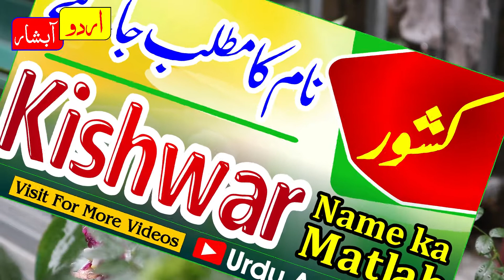Kishwar name meaning in urdu | Kishwar naam ka matlab kya hai | islamic name | baby names for girls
About Video:
islamic names
names meanings
muslim names
urdu names
urdu meaning
new islamic girls name with hindi meaning
beautiful islamic names for girls with hindi meaning
modern and unique name for girls with urdu meaning
kishwar name meaning in urdu
kishwar hindi meaning
kishwar meaning in urdu
kishwar meaning urdu
kishwar meaning hindi
urdu islamic name meaning
kishwar naam ka matalb kya hota hai
kishwar naam ka matlab kya hai
kishwar urdu hindi meaning
kishwar hindi urdu meaning
kishwar muslim baby names meaning in urdu
kishwar girls name meaning in hindi
kishwar Name Meaning in Urdu - Islamic baby names
Kishwarکشور Name Meaning In Urdu | Boys Name | Hindi Name | Girls Name
کشور نام کا معنی کیا ہے
کشور نام کا مطلب کیا ہے
کشور نام رکھنا کیسا ہے
लड़कियों के लिए हिंदी इस्लामी नाम
लड़कियों के लिए सबसे अच्छा इस्लामी नाम
लड़कियों के खूबसूरत नाम
हिंदी इस्लामी नाम अर्थ के साथ
नाम का अर्थ स्पष्ट करें
हिंदी में लड़कियों के नाम जानें
हिंदी नाम